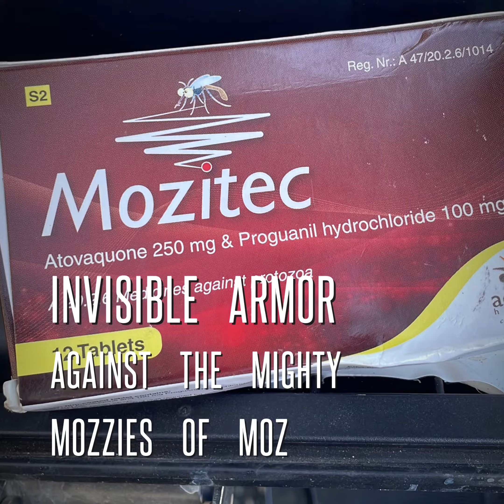Day 17 - St Lucia to Kosi Bay